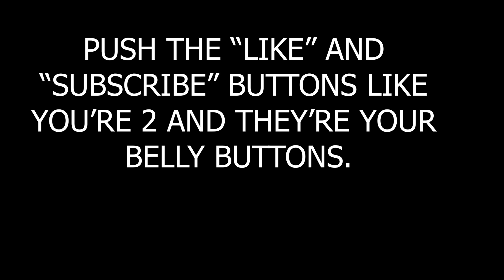FREE JAZZ #24. KEITH JARRETT TRIO. "SOMEWHERE BEFORE...."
Describe Keith's whoops and hollers. Win the Record. In the USA.